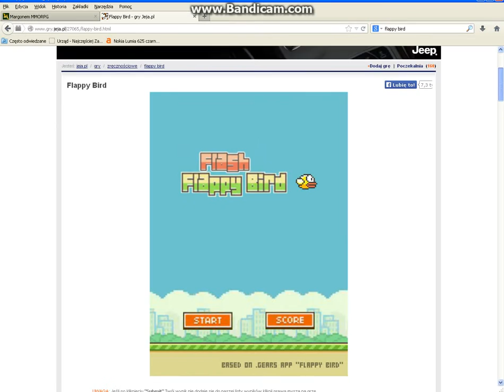my wideo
Ten film powstał przy użyciu Edytora wideo YouTube hAHa